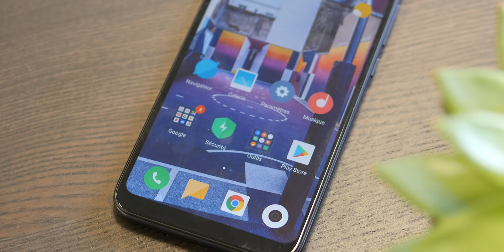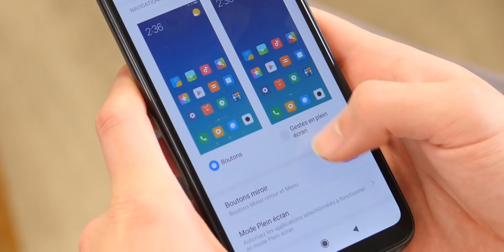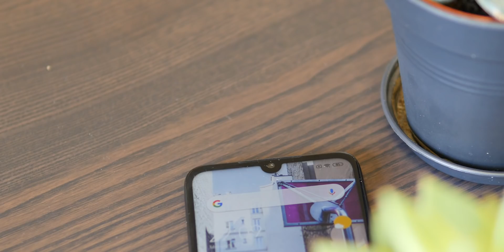Ne cherchez plus : voici le MEILLEUR smartphone à 150 euros ! [Test Redmi 7]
Xiaomi est sur tous les terrains ! Et ce Redmi 7 ne déçoit pas ! Comme les précédentes modèles, il s’agit de l’un des appareils les plus accessibles de Xiaomi, à 170 euros. Toutefois, même pour ce tarif le smartphone propose une fiche technique très solide notamment grâce à sa puce Snapdragon 632. De quoi écraser la concurrence ? C’est ce qu’on va voir dans ce test complet du Xiaomi Redmi 7.

🚩 Où l'acheter au meilleur prix ?